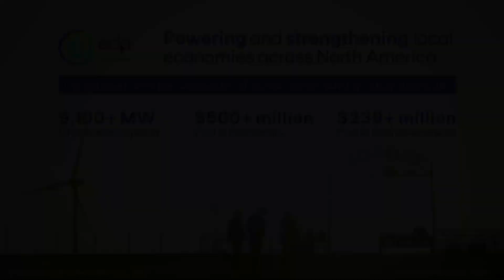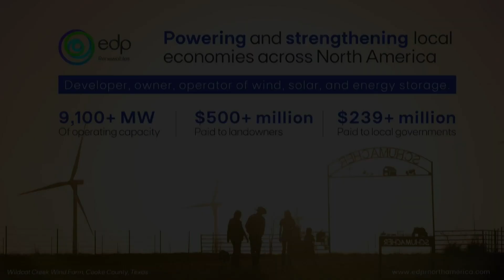Texas and the race to provide the world's clean energy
Thanks to the state’s massive oil and gas industry, Texas is known across the world as a top energy producer. In response to the impacts of climate change, many are pushing for Texas to lead on clean energy as well. Companies large and small are working to figure out the next big breakthroughs that will secure Texas’ future as an energy and economic leader.

At the two-hour event, we will first take a deep look into emerging clean energy technologies, like hydrogen initiatives and geothermal power, and what they mean for Texas. Then Emily Foxhall, the Tribune’s climate reporter, will moderate a conversation with industry experts about why renewable energy matters now, the path to implementation and the potential impact on the Texas economy and environment.

Speakers include:
​Robert D. Bullard, executive director of the Bullard Center for Environmental and Climate Justice at Texas Southern University
Sarah Jewett, vice president of strategy at FERVO Energy​
Brett Perlman, CEO of the Center for Houston’s Future